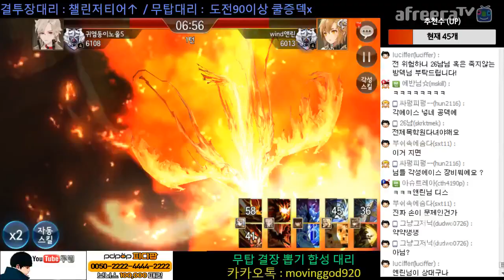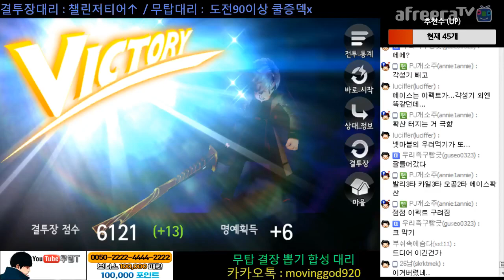세븐나이츠 ★현메타 최강 아일린 방덱★결투장 랭킹12위 루디 확치평타로 아일린을 잡다 실화??!! 헐